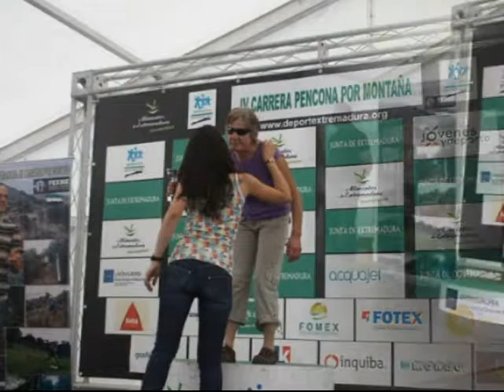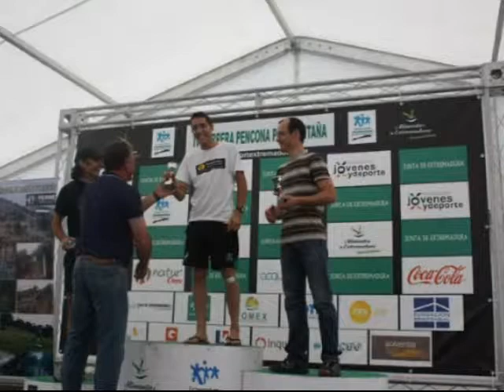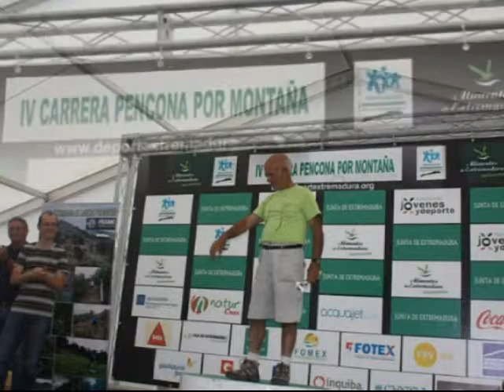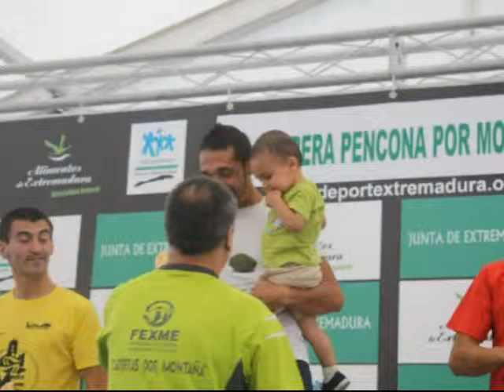ALDEANUEVA DE LA VERA IV CARRERA PENCONA SEGUNDA PARTE